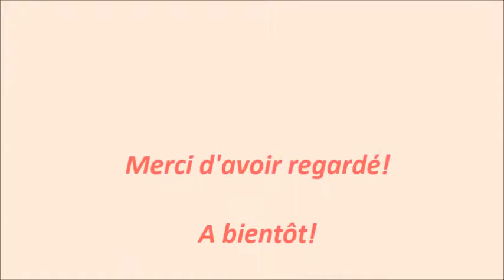"Bavardage" - 03 Décembre 2017 - Clémentine De Carvalho